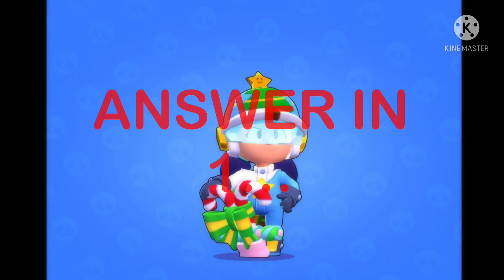Playing with friends too much is chaos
This was a friendly game..lol

Discord server links are back!